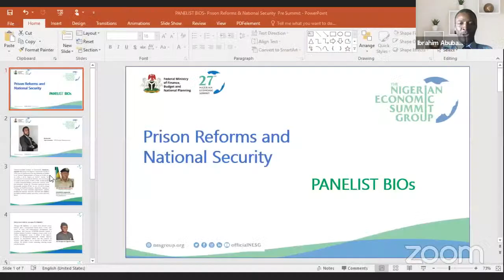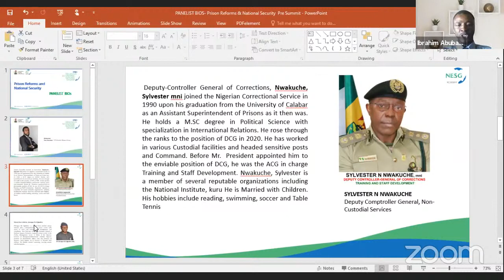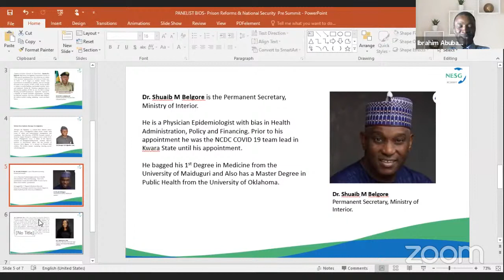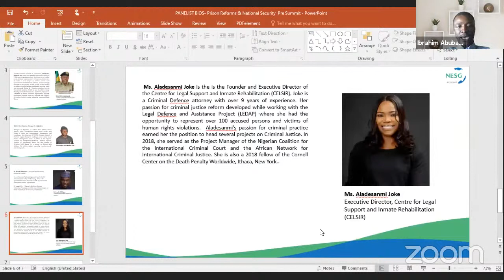Prison Reforms and National Security -WEBINAR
A Pre-Summit Event

Theme: Prison Reforms and National Security -WEBINAR

The 27th Nigerian Economic Summit (NES 27) will hold on the 25 and 26 October 2021.
Theme: ‘Securing Our Future: The Fierce Urgency of Now’